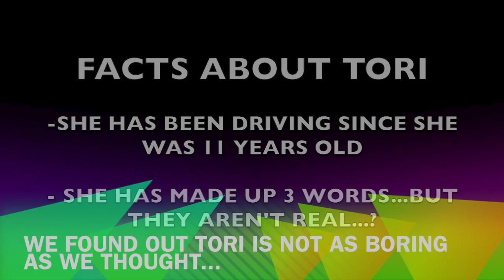WAVE WEEKLY S 2 EP 4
Listen to the most interesting girl in the world, Tori talk about being a part of WAVE and hear how she describes coach and director, Brennan Dean!